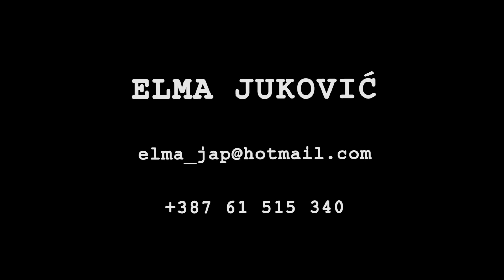Elma Juković Showreel 2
Showreel of the actress Elma Jukovic.